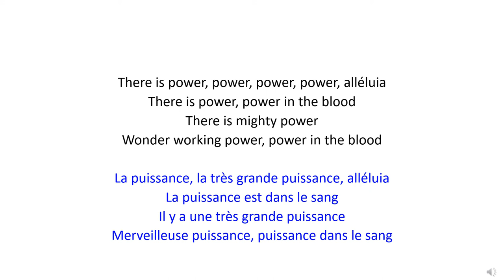There Is Power (x4) Alleluia | La puissance, la très grande - Christian Bilingual Song 32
English :

There is power, power, power, power, alléluia
There is power, power in the blood
There is mighty power
Wonder working power, power in the blood

Français :

La puissance, la très grande puissance, alléluia
La puissance est dans le sang
Il y a une très grande puissance
Merveilleuse puissance, puissance dans le sang